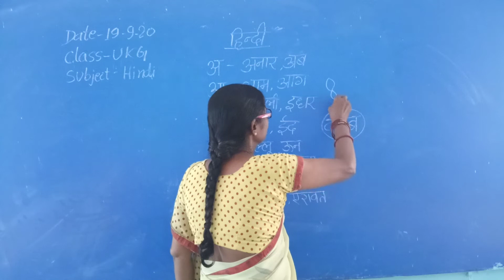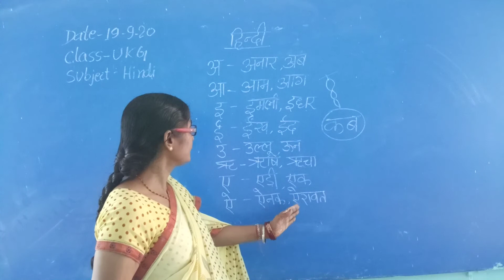UKG Hindi by Mala mam